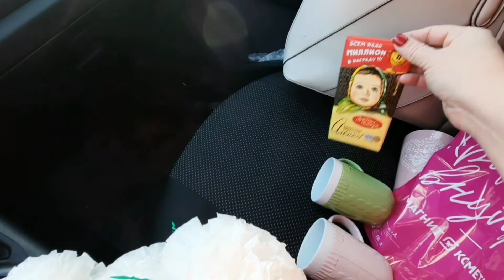Как я похудела на 22 кг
Мой изначальный вес 107 кг,при росте 170,сейчас я вешу 85 и не собираюсь оснанавливатся на достигнутом